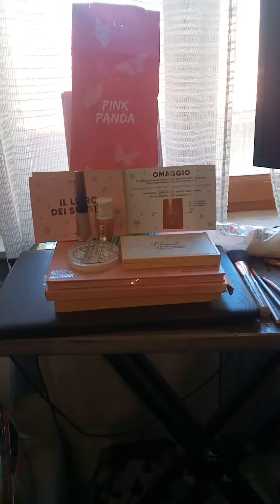Pink panda. mistery box